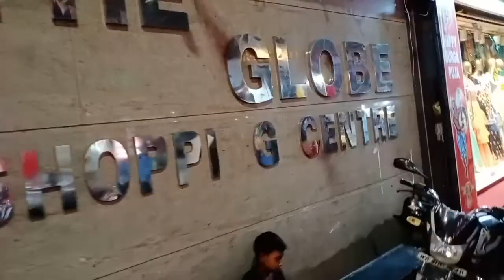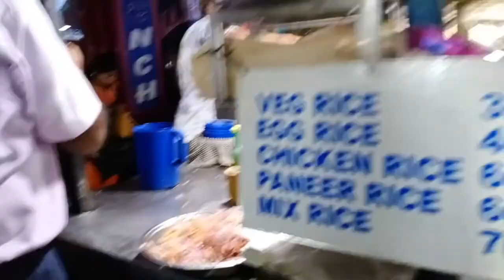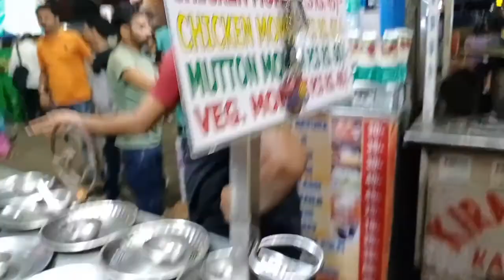ESPLANADE EVNG PUJA SHOPPING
Hey guys,